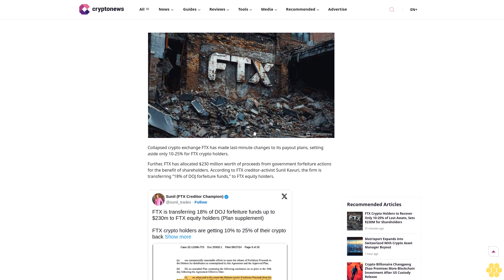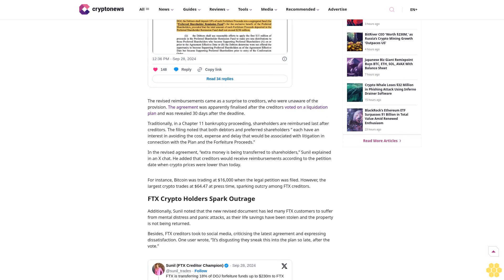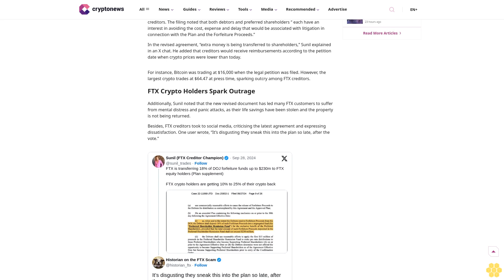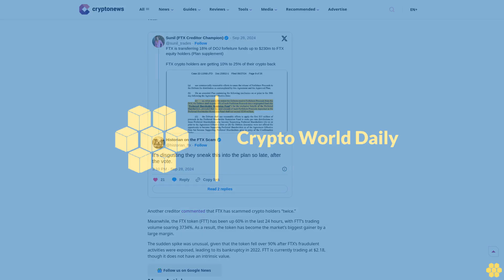FTX Crypto Holders to Recover Only 10-25% of Lost Assets, Sets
FTX

FTX Bankruptcy

FTX Creditors

FTT token has been up 60% in the last 24 hours.

Author

Sujha Sundararajan

Author

Sujha Sundararajan

About Author

Sujha has been recognised as 🟣 Women In Crypto 2024 🟣 by BeInCrypto for her leadership in crypto journalism.

Author Profile

Copied

Collapsed crypto exchange FTX has made last-minute changes to its payout plans, setting aside only 10-25% for FTX crypto holders.

Further, FTX has allocated $230 million worth of proceeds from government forfeiture actions for the benefit of shareholders. According to FTX creditor-activist Sunil Kavuri, the firm is transferring “18% of DOJ forfeiture funds,” to FTX equity...